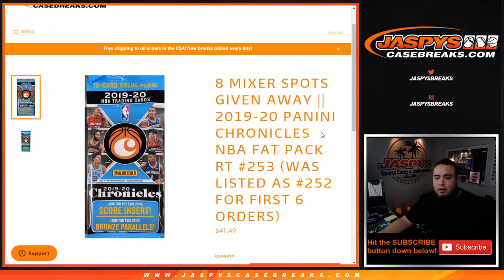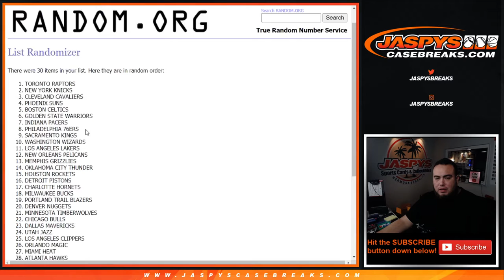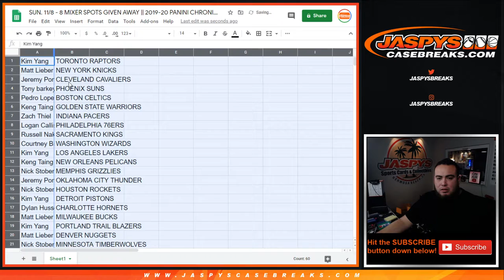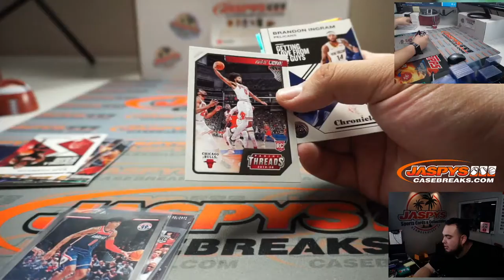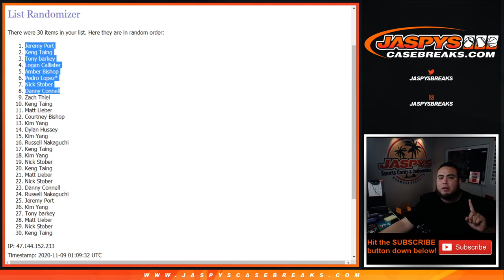SUN. 11/8 - 8 MIXER SPOTS GIVEN AWAY || 2019-20 PANINI CHRONICLES NBA FAT PACK RT #253